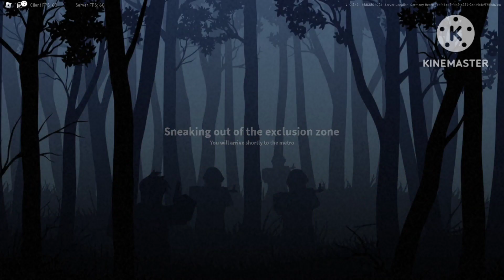Trying out Prime and the New Update (Project Delta)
Today, I tried out the updated map, with new ai's at anomaly and bridge. I also actually tried Prime Hydration, the Tropical Punch flavour, I also tried Ice Pop, Blue Rasberry, and Lemon Lime in my spare time. My favourite is Ice Pop, then Blue Rasberry, then Lemon Lime, and lastly, Tropical Punch.

Timestamp:
0:00 Intro
1:06 Gameplay
6:27 Drinking Prime
7:40 Gameplay